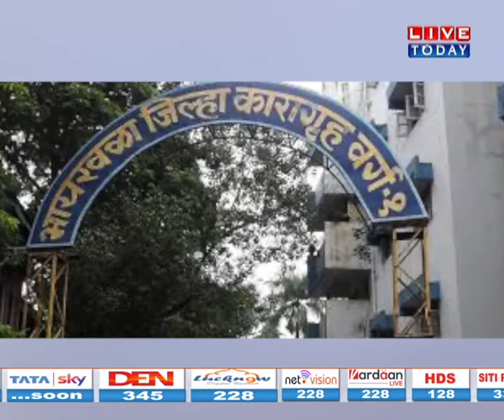Rhea Chakraborty-Drug Link Case : जेल में कुछ यूं कट रही हैं रिया का रातें, ठीक बगल की सेल में है...